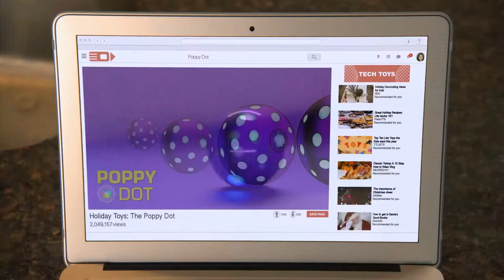THE TRUTH ABOUT CHRISTMAS Official Trailer (2018) Comedy Movie HD